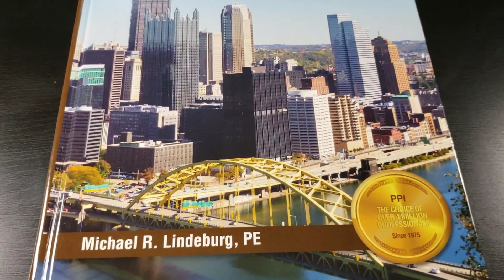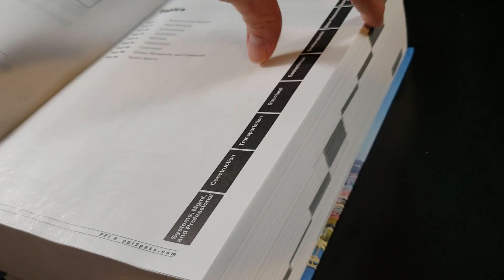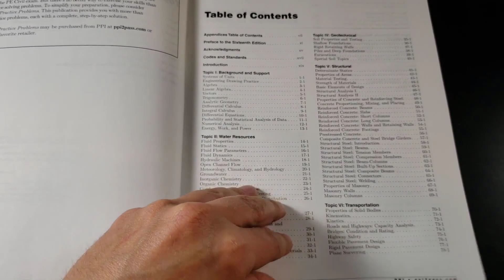Which Civil PE Exam is the Easiest?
Which Civil PE Exam is the Easiest? I get this question A LOT. Before I answer it, I have a question for you.

Do you have your Civil Engineering Reference Manual (aka CERM) near by? If so, grab it because you’ll need it to understand the answer.

There. Now, the CERM is divided into the 5 civil engineering specializations I talked about last week. (If you didn’t see that video,

Each category has a lot of valuable information, but the quantity of information varies widely. Also, keep in mind that each specialization has a certain number of standards that you have to bring into the exam. You should consider both of these items when you’re wondering about which PE exam is the easiest.

In all honesty, to be adequately prepared for ANY of the PE exams, it will take A LOT of time and effort on your part, but this CEA Quick Tips video will help you narrow down:

Which specializations require the least/most prep

What the required standards are for the PE exam

And finally, my opinion on the Top 2 “easiest” PE exams.

If you need exams, solved problems, or courses, make sure to check out our home base: civliengineeringacademy.com

Thanks for checking things out!

What do you think is the hardest depth exam to take on the PE?